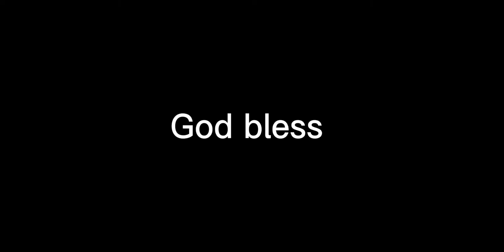Jourdan Lewis with a fantastic hail mary interception!!!